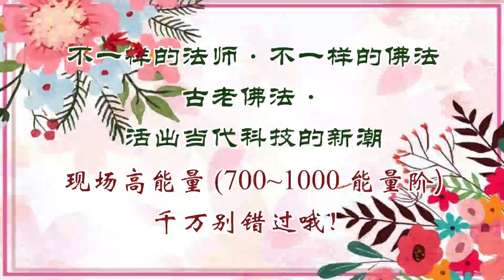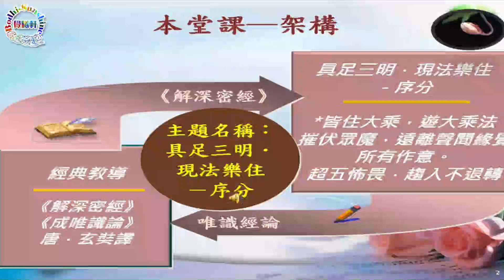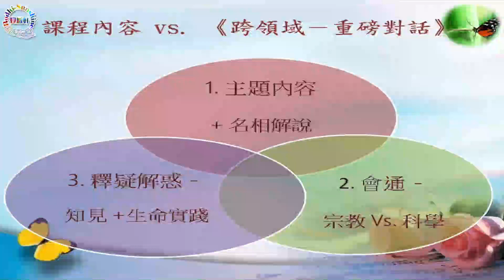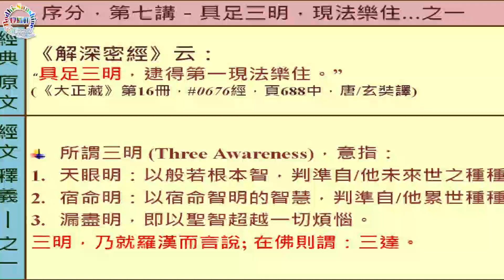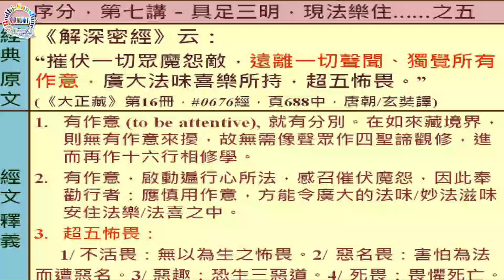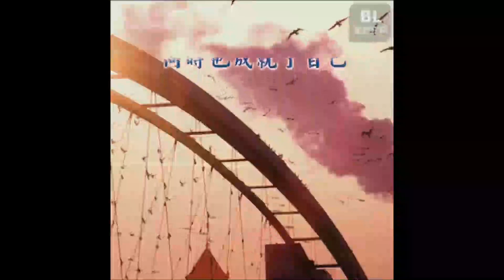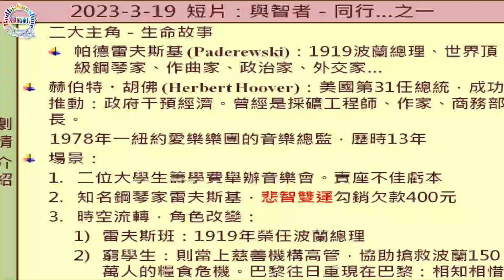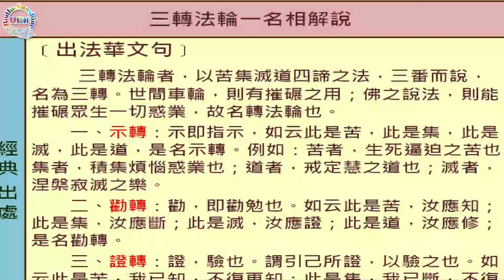具足三明．現法樂住－序分…14集《解深密《跨領域－重磅對話》…北大聖玄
一、闡述：眾菩薩，具足三明，由諸佛國來，以不二中道解套眾生苦。
       **內容大綱，如下：
        1/具足三明－現法樂住
        2/大淨福田－威儀寂靜
        3/大忍柔和，成就無礙
        4/眾菩薩－由諸佛土來
        5/與智者同行－世間出世間解套
        6/主因－累世造作
        7/助緣－今生誘發